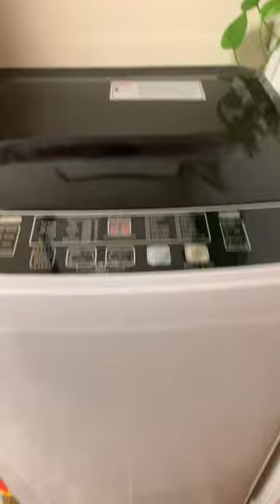Full Automatic Washer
KRIB BLING Full Automatic Washing Machine with LED Display, 17.7 lbs Portable Washer Drain Pump, 10 Programs & 8 Water Levels Selections, Ideal for RV, Camping, Apartment, Dorm, Dark Grey

【Full Automatic Washer】 This portable washing machine is designed as a 2 in 1 compact washer. All you need to do is selecting the washing & spinning program and water level, then the mini laundry washer could work alone without your constant attention. This could save your time and you could do something more important.
【Portable and Space Saving】 This washing machine won’t take much space, thus making it an ideal choice for households with limit space, such as RV, Camping, Dorm and Apartments. You could easily store it. And you also don’t need to assemble this washer much before usage, hassle-free and easy to operate.
【Solve Your Laundry Troubles】 Our compact washer is equipped with a drain pump, which could allow you to drain from different angles. With its powerful motor, you would have a convenient drainage operation.
【Multi-functional Control Panel】There’ re 10 washing programs, 4 water level mode and 8 water level selections on the control panel of the full automatic washing machine, which is convenient. LED display could clearly show the laundry time. And the child lock also ensure the normal operation of the washing machine while protecting the safety of your family.
【Automatic Imbalance Adjustment】Other portable washer would be violent shaking and vibrating while washing or spinning. But our laundry washing machine would initiate its imbalance adjustment system to handle this kind of situation, thus ensure the safety and reduce noise.
【Large Capacity】The inner tub of this portable washer could load 17.7 lbs of clothes at one time, which is suitable for family of 3-4 members. The reference weight for all types of clothes would also be highlighted in the description and pictures. This washing machine would help you save more energy and efforts.